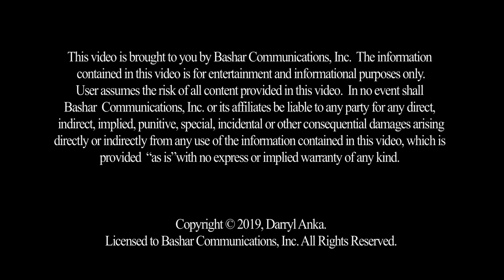Bashar :: The Council of 13 and The Crystal Skulls - Highlights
Bashar returns to San Francisco for The Council of 13 and The Crystal Skulls.   Bashar discusses the idea of The Council of 13, its relationship to our earth and interdimensional consciousnesses. Bashar speaks on the Crystal Skulls and their connections to energies here on our world, as well as other civilizations off planet, as we accelerate forward in our evolution towards becoming The Sixth Hybrid Race.

Also in attendance, alongside Bashar was the world famous Michell-Hedges Crystal Skull, said by Bashar to be one of the 13 original first generation master skulls in existence, and storage device of ancient knowledge. The crystal has been called “The Skull of Love” by caretaker Bill Homann, who  states: “I believe the main message is one of universal love. The skull works to open the heart of man to help us realize that we are all connected, all human life, all animal life, all plant life, all mineral life, thought universal love, on this planet.”  Join us and experience the unique vibrations of this very special artifact, amplified by Bashar’s message of passion and excitement.